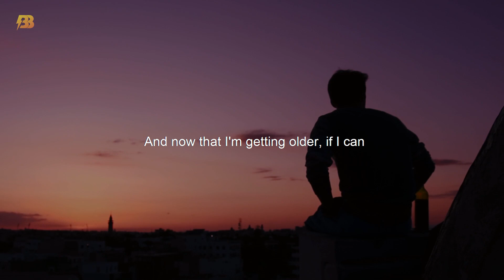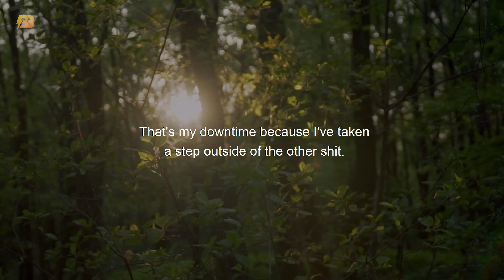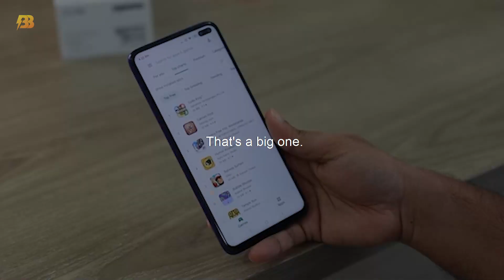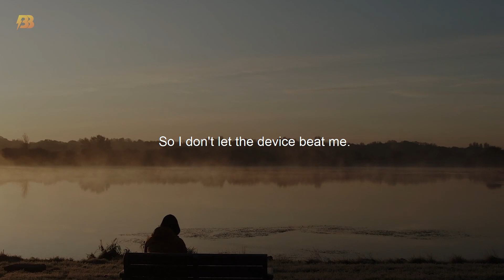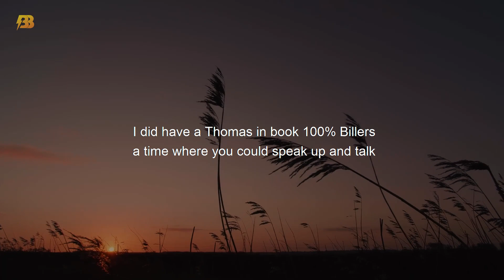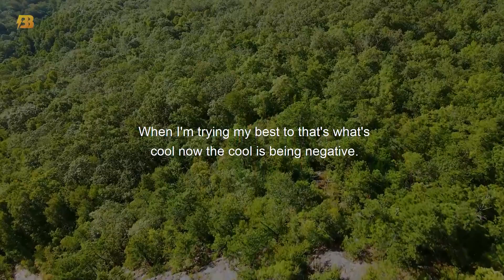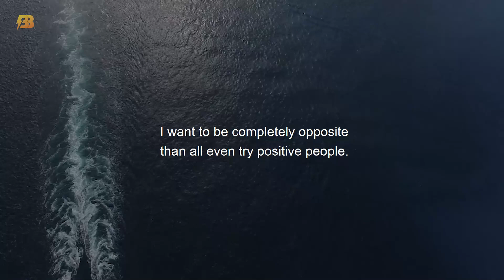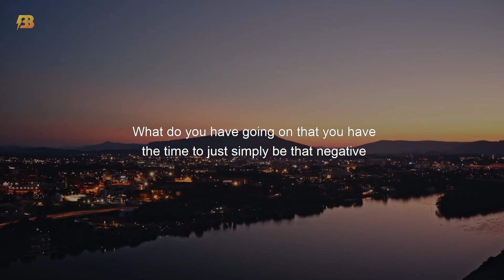Kevin Hart - In 10 Minutes Control Your Emotions - Inspiring Compilation Motivational Video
Kevin Hart Motivational Speech

We want to mention that this video is an original content of billionairesBoat YT channel, it takes a lot of time and energy to create a content that motivates other individuals.

Speaker : Kevin Hart

1)This video has no negative impact on the original works
2)This video is also for teaching purposes
3)It is transformative in nature
4)I only used bits and pieces of the videos  to get point across where necessary